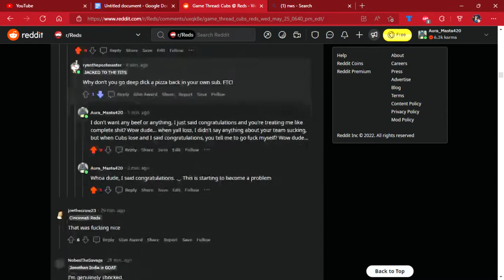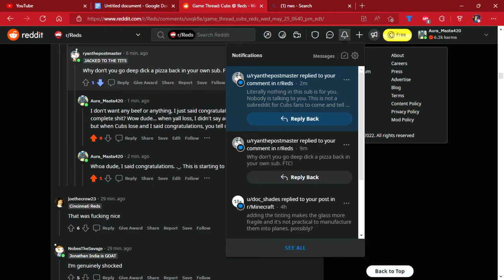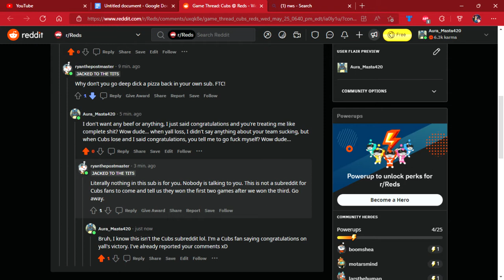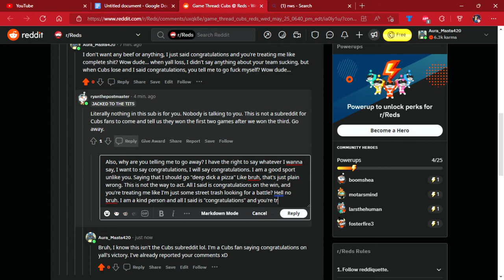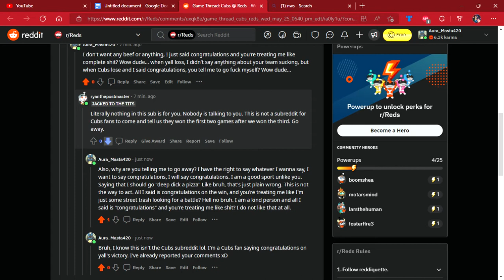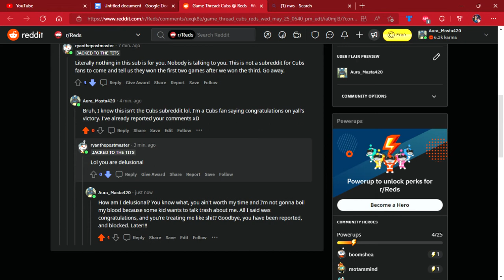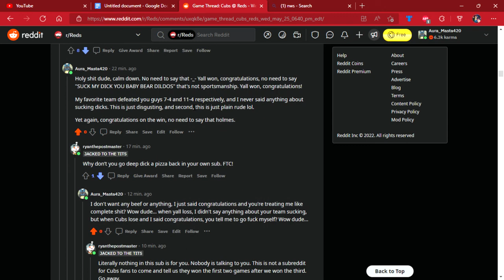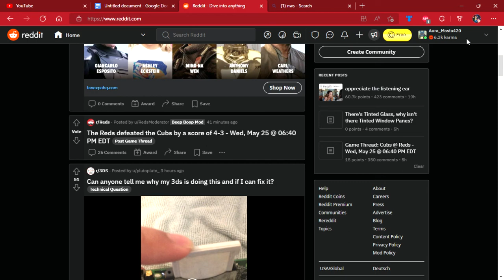Game Thread: Cubs @ Reds on Reddit. (18+ for rude language from ryanthepostmaster)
All I did was say congratulations to the Reds subreddit, first of all, people downvoted my comment, second of all, this guy (name in the video) says I should go deep dick a pizza... like bruh.

This is going to reddit admins. I'm not gonna let this slide. He's being a dick, and he deserves punishment.